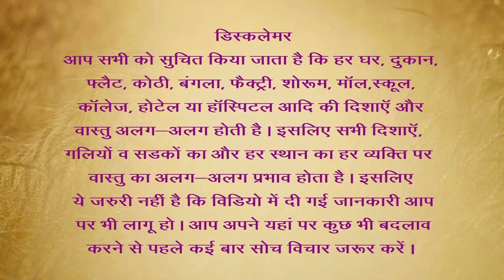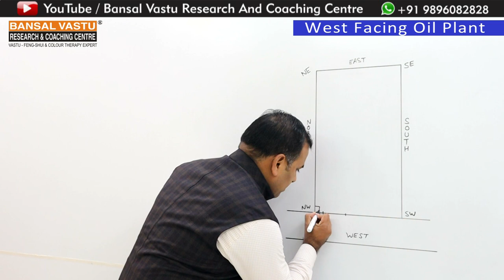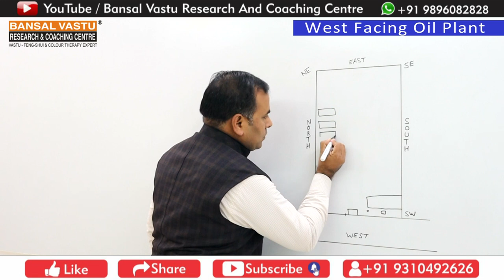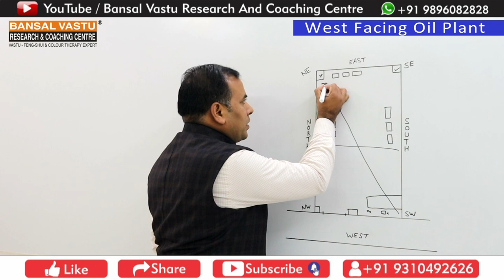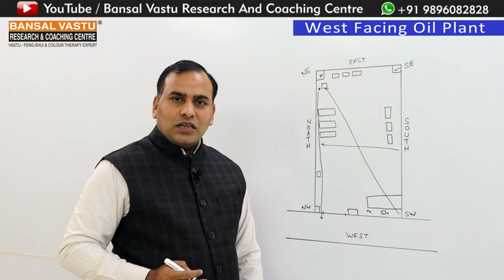Vastu Remedies For West Facing Factory | Bansal Vastu | Dr. Vipin Bansal +91 9896082828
New setup for West facing oil plant .